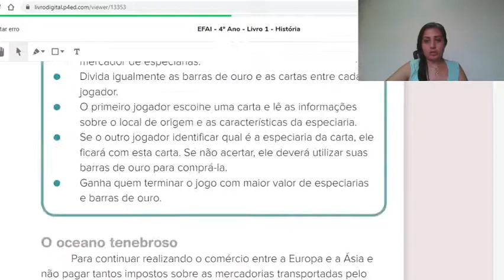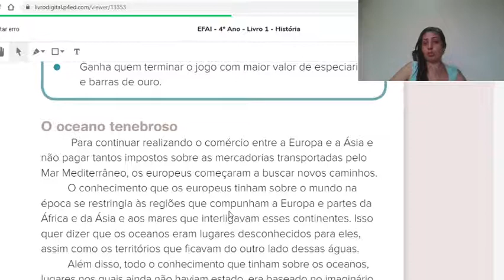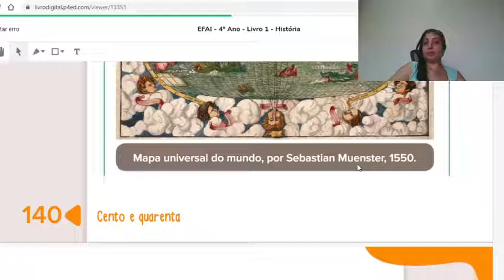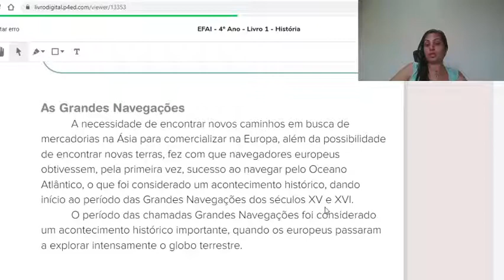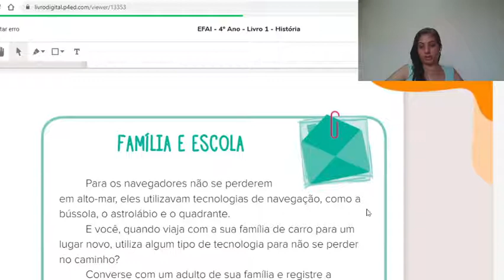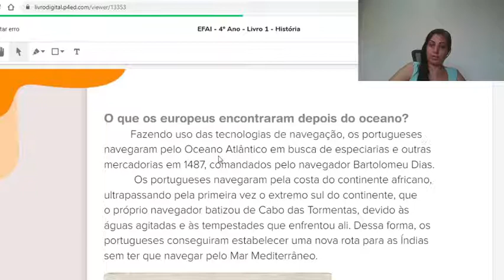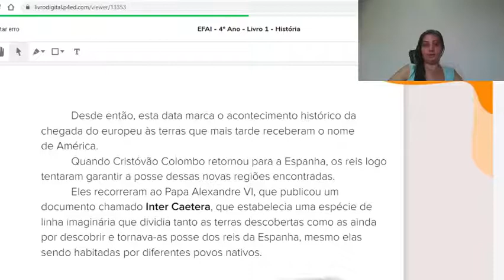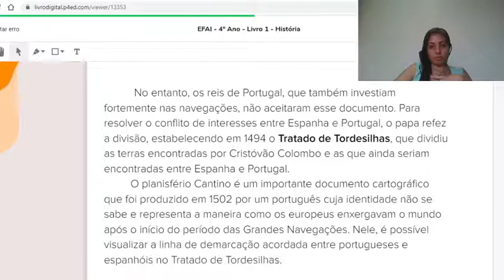13-11-2020. Atividades de História, 4 Ano A.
Atividades de História. Apostila Poliedro. 4 Ano A.